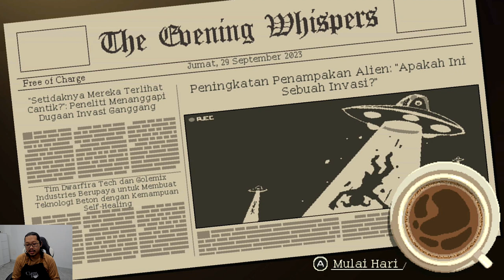Berpamitan dengan Silver & Amanda - Coffee Talk Episode 2 - Nintendo Switch - Day 11